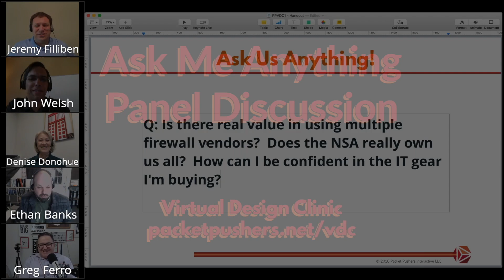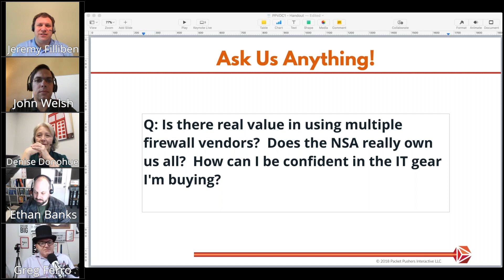Is There Value In Using Multiple Firewall Vendors?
The Packet Pushers Virtual Design Clinic 1 held on March 20, 2018 featured an Ask Me Anything panel of industry experts. Enjoy their perspective on this question!

Register for the next Packet Pushers Virtual Design Clinic They are free, and you won't get any follow up messages unless you opt-in to receive them.